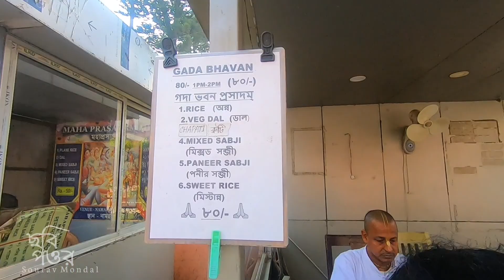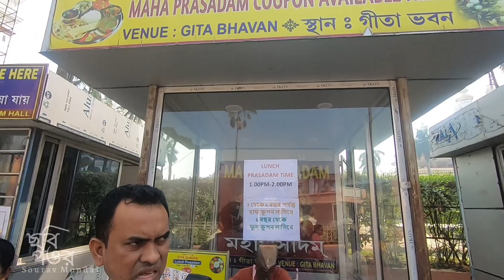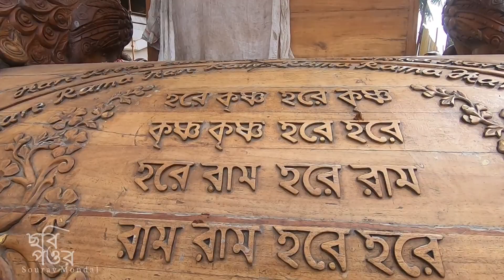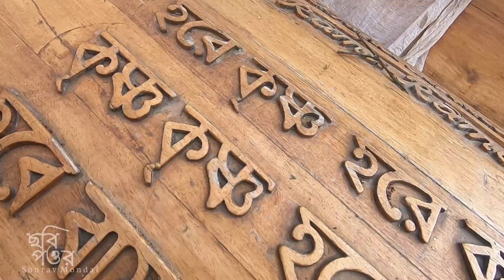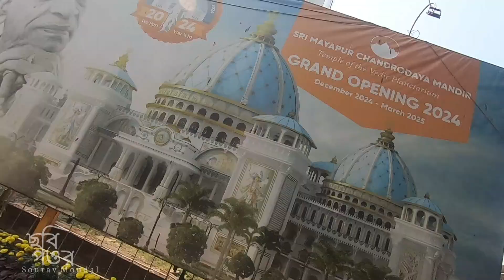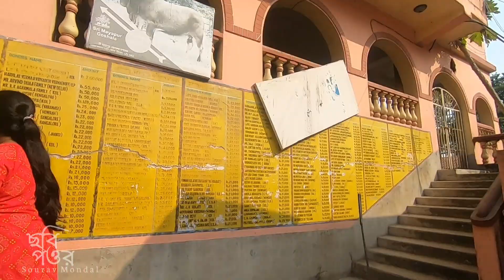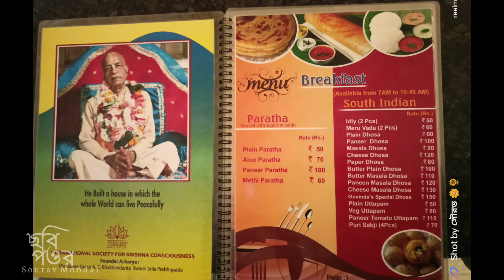ইসকন মায়াপুর ভ্রমণ // Isconayapur tour // মায়াপুর // ইসকন // Mayapur // Iscon //